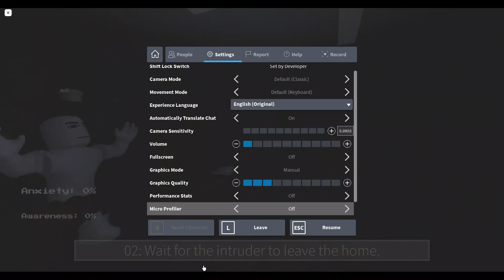Video 2 minit |Roblox Malaysia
Game: Rise Of Nation